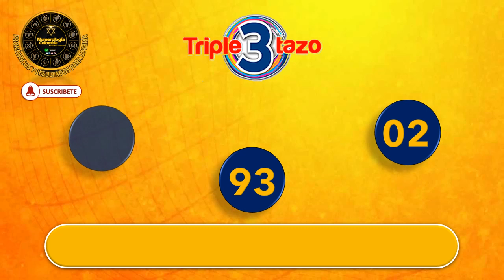TRIPLETAZO – SUPERCHANCE LOS NÚMEROS DE TU SUERTE PARA HOY 25 MAYO 2022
suerte numeros,
loteria numeros,
signos,
suerte,

Tarot,
esotérico,
tarot gratis,
lectura gratis,
cartas gratis,
horoscopo gratis,
numeros gratis,
predicciones,
vidente,
adivinacion,
horoscopo de hoy,
pale,
loteria
numerosGanar
LOTERIA
PREDICE
HOROSCOPO
NUMEROLOGIA
TAROT
LOTEKA
NEW YORK

Numerología Colombia.